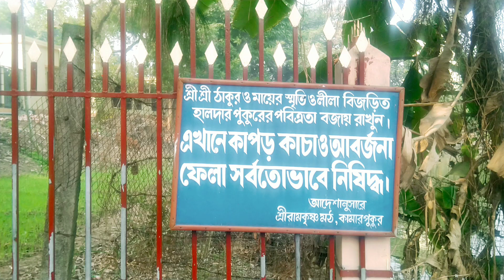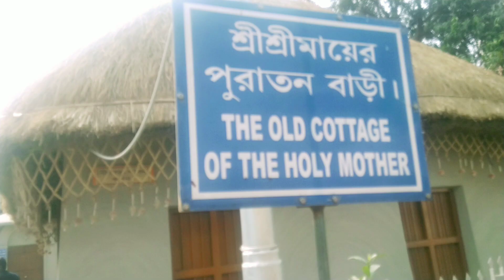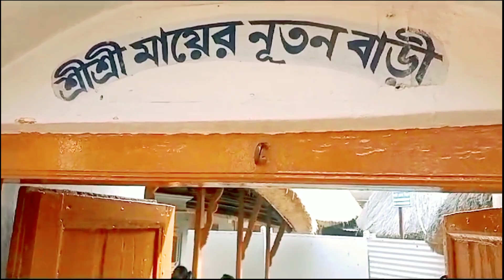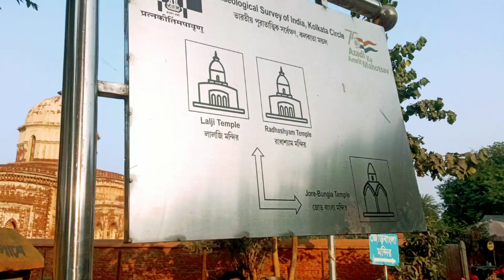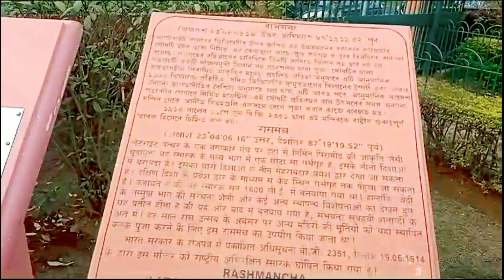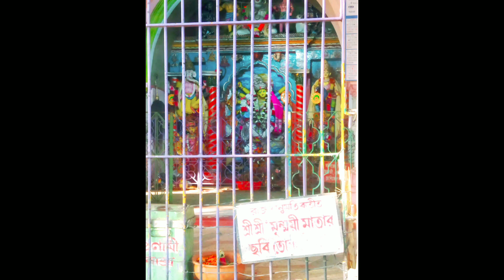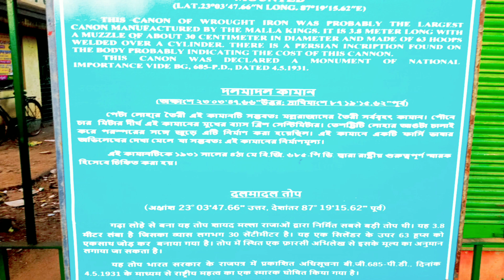কামারপুকুর জয়রামবাটি বিষ্ণুপুর ভ্রমণ#office tour@রঙ্গীন ধ্রুবতারা@rongindhrubotara❤️